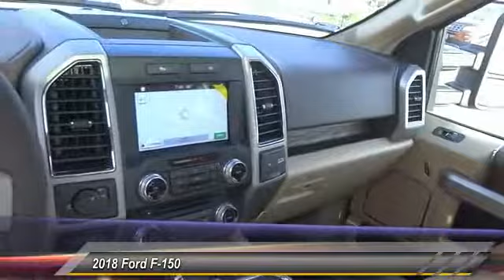2018 Ford F-150 RIVERSIDE,TEMECULA,SAN BERNARDINO,MORENO VALLEY,FONTANA 80114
2018 Ford F-150 Lariat 2WD SuperCrew 5.5' Box

Fritts Ford
8000 Auto Drive

FRITTS FORD, PROUDLY SERVING RIVERSIDE, TEMECULA, SAN BERNARDINO, MORENO VALLEY, FONTANA, AND SURROUNDING CALIFORNIA LOCATIONS. THIS RUBY RED METALLIC TINTED CLEARCOAT 2018 Ford F-150 IS EQUIPPED WITH A 5.0L V8, AUTOMATIC TRANSMISSION, AND RECEIVES AN ESTIMATED 20 City/26 Hwy MPG. 2018 Ford F-150 Lariat 2WD SuperCrew 5.5' Box Stock #: 80114 | VIN: 1FTEW1C55JKC34691 | 2018 Ford F-150 Fritts Ford